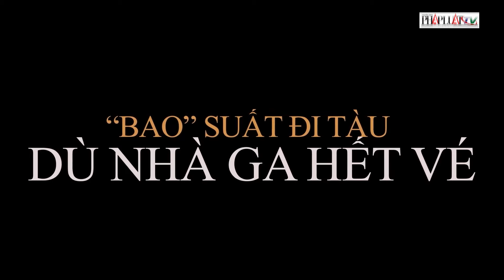Công an đã mời làm việc nhóm cò vé tại ga Sài Gòn và một số nhân viên đường sắt - PLO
Công an đã mời làm việc đối với nhóm cò vé tại ga Sài Gòn và một số nhân viên đường sắt liên quan tới phản ánh. Liên quan đến phóng sự “Cò vé bát nháo ở Ga Sài Gòn”, trưa 13-6, Công an quận 3, TP.HCM cho biết đã mời làm việc đối với một số người trong nhóm cò vé tại ga Sài Gòn và các nhân viên đường sắt phục vụ trên tàu để làm rõ nội dung báo Pháp Luật TP.HCM phản ánh. Trước đó, báo Pháp Luật TP.HCM đăng tải kỳ 1 phóng sự “Cò vé bát nháo ở Ga Sài Gòn” phản ánh tình trạng nhóm cò vé tàu hoạt động công khai, phức tạp tại ga Sài Gòn. Nhóm người này còn móc nối với các nhân viên trên tàu để bán suất đi tàu chui.